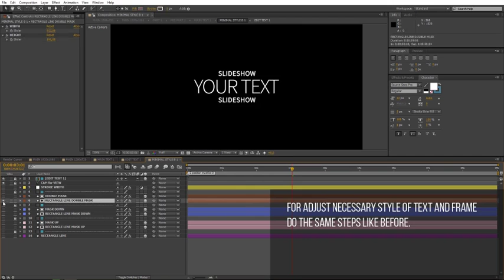After Effects Template - Wedding Slideshow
Wedding Slideshow is a high quality, well organized and easy customizing template. This project has modular structure, so you can easily change duration. Project includes video tutorial, even if you first time run program after effects you can easily complete job. Just drop your image or video, edit the text, add audio and enjoy result!

FEATURES:

- Fast render
- Slideshow includes solemn and minimal title styles

You can use this template for: wedding and romantic opener or slideshow, special event opener, quick slideshow, photo album, fast and minimal promo, simple slides, lovely slideshow, travel opener, gallery. It can be showcase for your product, commercial promo, adventure slideshow, wedding and romantic opener, you can create presentation for your business. Also, you can combine this template with my other items and create: video album, summer travel or adventure in interesting tour, design your elegant reel, holiday slideshow, simple quick slideshow, showreel, demo reel or any type of slideshow, opener, promo, intro, for your media. Design your own vintage story, video for product launch, corporate presentation, product gallery, site presentation, retro style promotion, lovely opener, dynamic intro, workout instruction, documentary film. Create travel slideshow, simple slides, minimal slideshow, company history video, urban demo reel, trailer, scrolling slides, grunge media opener, sport event, present a new brand, education video, tutorial, christmas, birthday, anniversary, memorial day, wedding day, you can make any event! Create your own magazine demo reel, night party, present your portfolio, opener for any special occasions, application promo. Use it for TV show, design your awesome broadcast pack, awards package, use my work in fashion event and you can give your media more gloss and glamour. Make your own magazine demo reel, night party, present your portfolio, corporate opener, opener for any special occasions, app promo. Create video for YouTube or Vimeo or other media hosting site. You can place video in Facebook, Twitter or any other social networks and impress your friends.